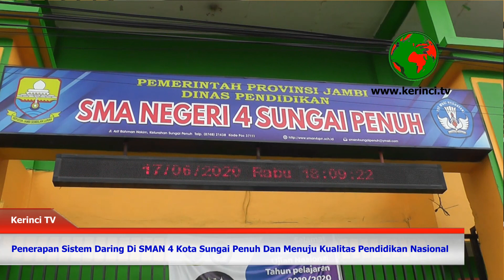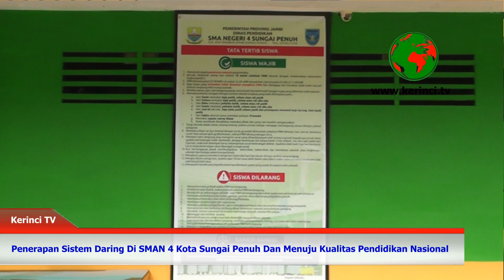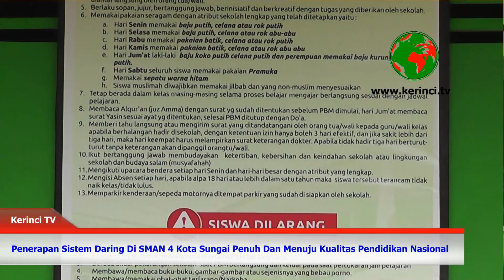Penerapan Sistem Daring Di SMAN 4 Kota Sungai Penuh Dan Menuju Kualitas Pendidikan Nasional.